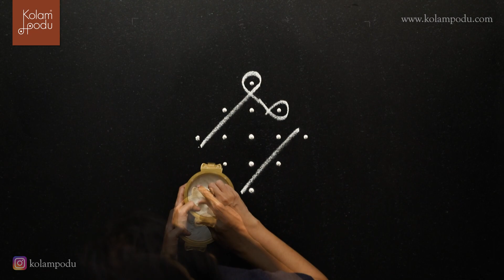DAY 26/108 || KANTA || DRAW HAPPINESS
Happiness.
What really is it? Is it the lightness of the heart? A cheerful mood? A sense of contentment? Inner peace? Spring? The blue sky? A cruise?

Whatever it is, it is something all of us seek. It is the basis on which every other emotion is built and experienced. Simply put, happiness is a decision. A choice.

Kolampodu is an effort to gently nudge you to choose happiness. How? By committing to a happier space for the next 108 days, focusing on drawing simple sweet kolams, sharing with all of us, spreading happy thoughts, journaling and lots more. Happiness has a snowballing effect. And it begins with each one of us.
Let’s come together on this project, and draw happiness!

Life is beautiful, if you choose for it to be. Until then Kolam Podu!